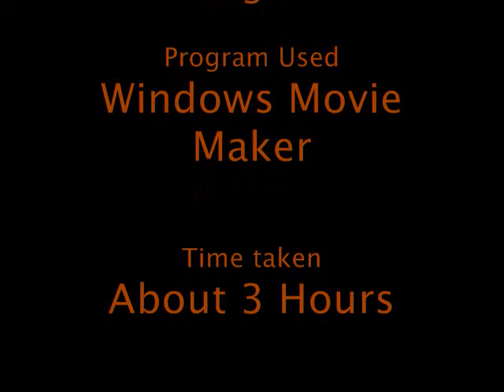How make different cooking - The Making of an Ice Cream Cornet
Un vidéo créer par Movie Maker en utilisant les bandes sonores d'un groupe musicale nommé Dream Theater.

The Dark eternal Night  : Dream Theater
Hell's Kitchen                  : Dream Theater